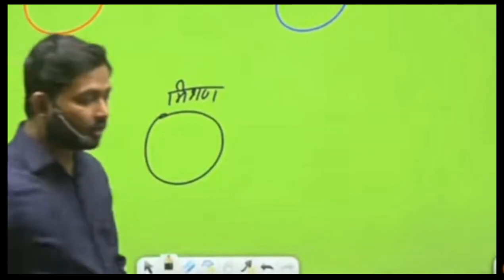BPSC Paper leak Hone pr kya bole khan Sir Patna 💯💯 Bihar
@khansir patna
JAI HIND,🙏🙏